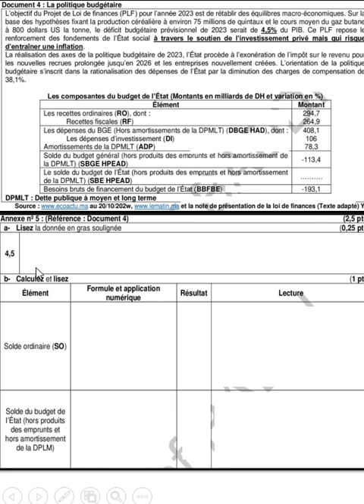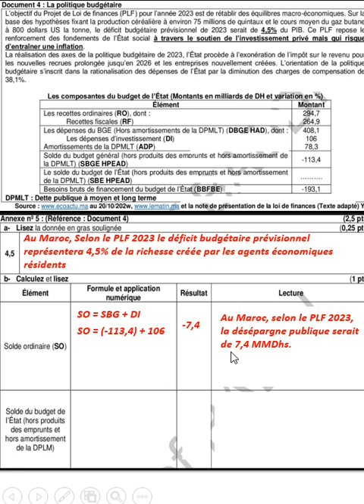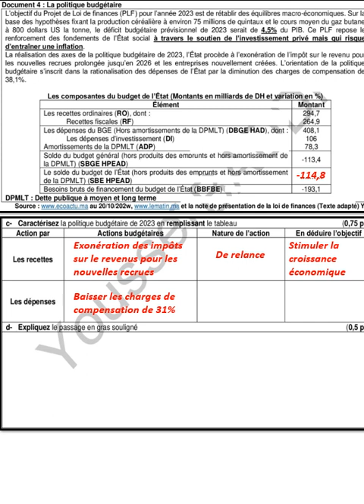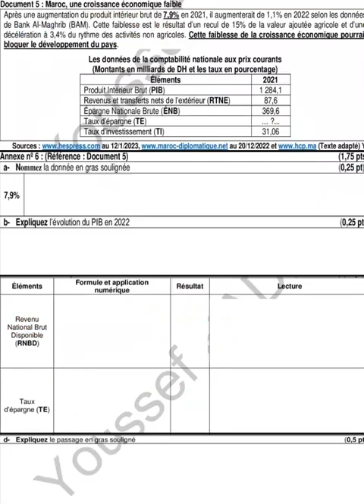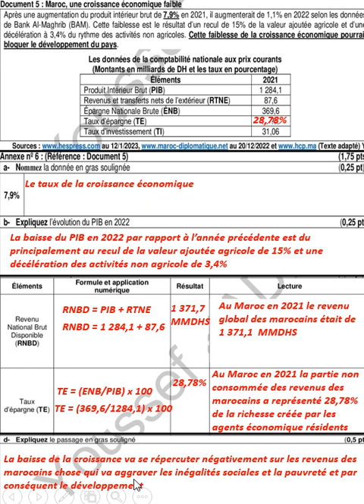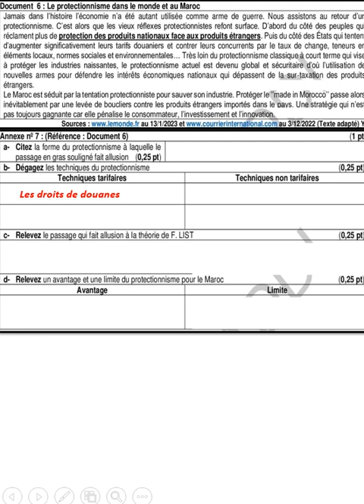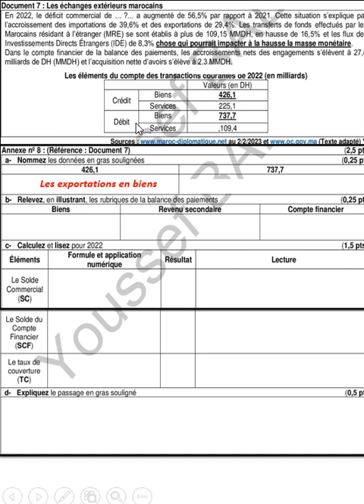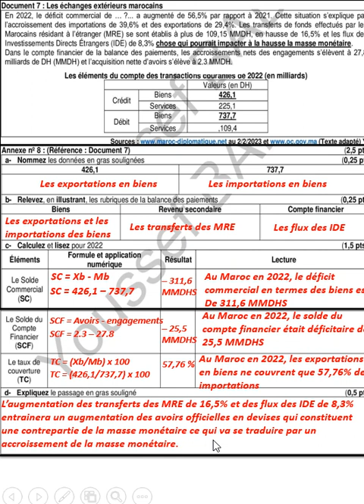2BAC CORRECTION SIMILI 2023 EN ECONOMIE GENERALE ( PARTIE 2)